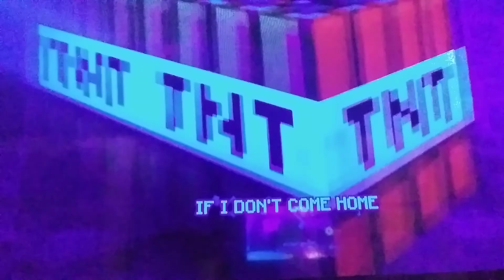boom boom boom boom boom boom boom